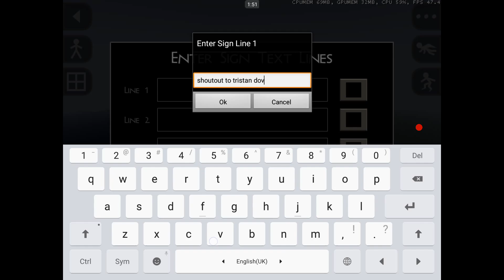Survival Craft 2 - Shark VS Several Wildboars and a Wolf (Parkour)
Sorry, Tristan.